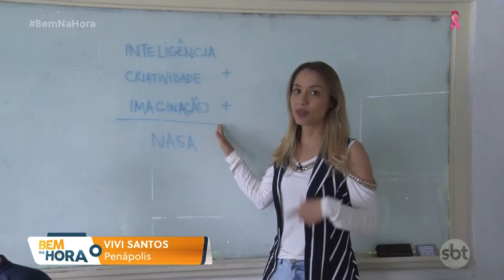Estudante de Penápolis foi escolhido pela NASA